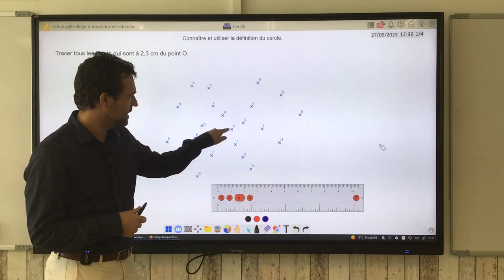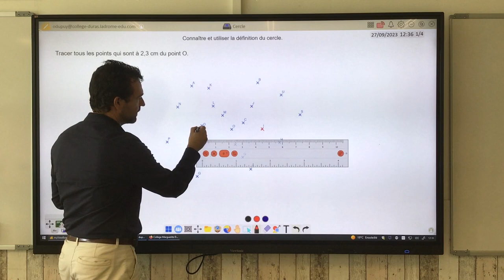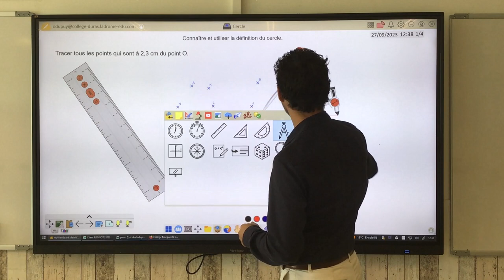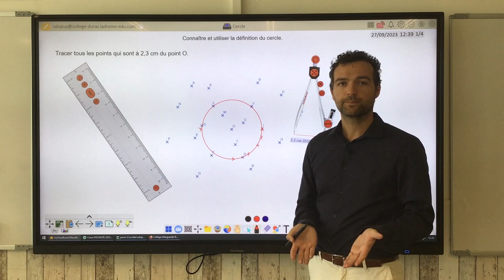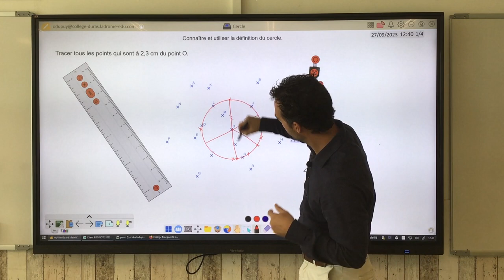Connaitre et utiliser la définition du cercle.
On explique ce qu'est un cercle et le vocabulaire associé.